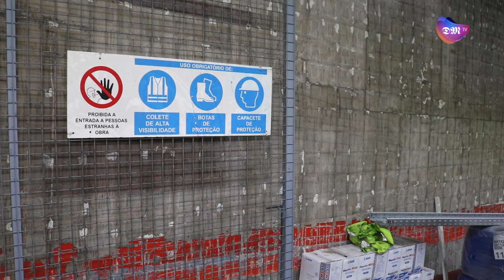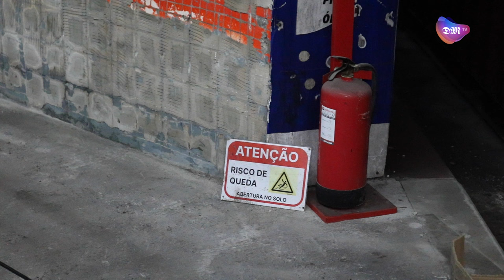Obras do túnel da Avenida da Liberdade, em Braga, correm nos tempos previstos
A abertura do túnel rodoviário da Avenida da Liberdade de Braga tem abertura prevista para maio de 2024 e os responsáveis de obra acreditam que os prazos vão ser cumpridos.
Até à data não há registo de contratempos.